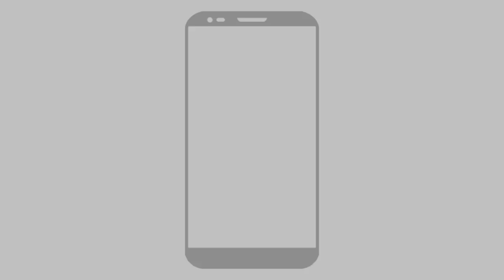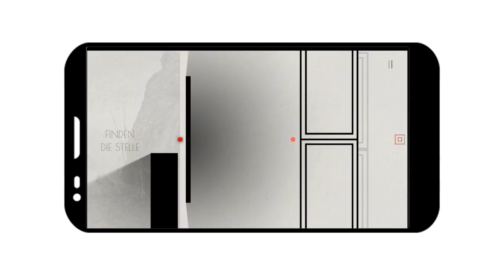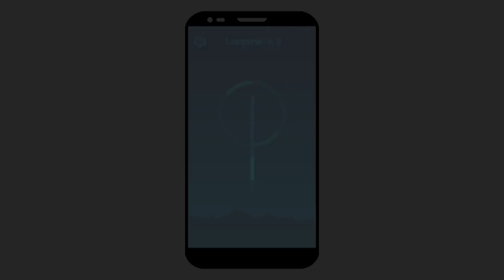Handy Spiele 2018 für Android & iOS - Juli (Deutsch)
top spiele apps 2018 für android & ios im juli, top handy spiele/games 2018, für android, ios, deutsch coole spiele fürs handy die besten spiele fürs handy

In diesem Video zeige ich die besten Spiele Apps für dein Smartphone!

1. Sky Rusher
Android App:

2. Drop the Ball!

3. Cubway
Android App:

4. Loopine
Android App:

5. Drag'n'Boom
Android App: